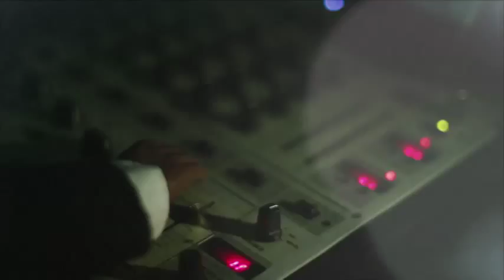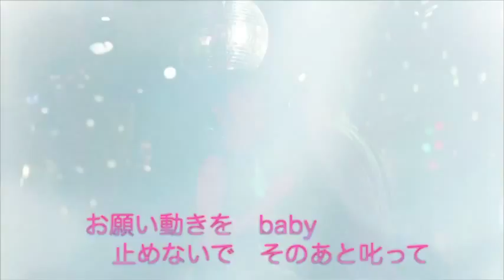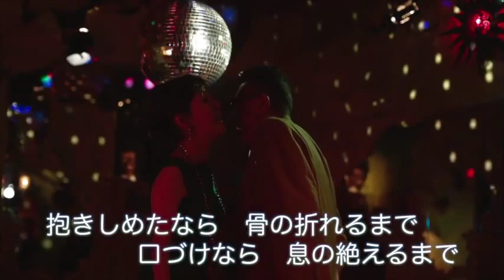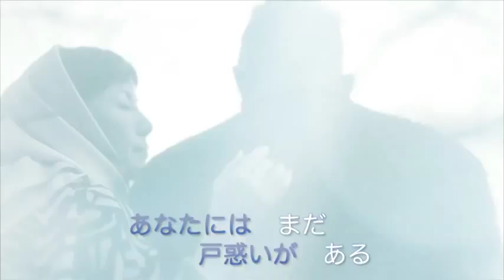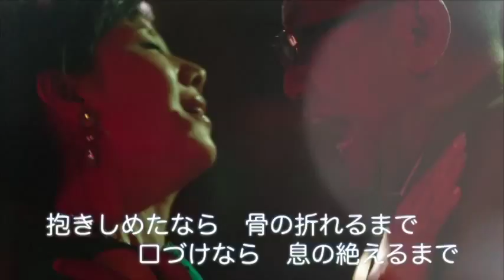ブラザートム「恋におぼれて（Duet with Keiko Toda）」歌詞付き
4.9発売「MADA, I WANT TO SING」より
「恋におぼれて（Duet with Keiko Toda）」
すべての不倫カップルに捧ぐ、、、。

作曲は久保田利伸さん！デュエット相手は戸田恵子さん！